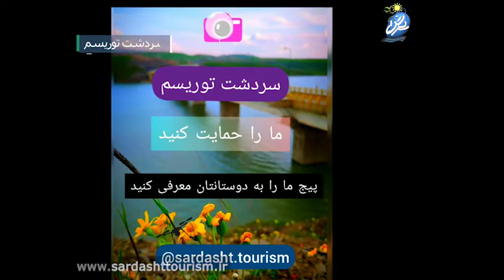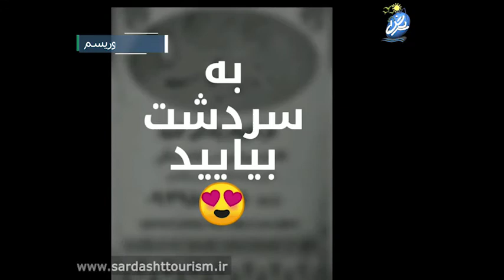خروش متفاوت آبشار شلماش سردشت2